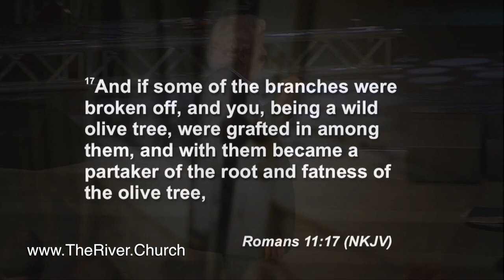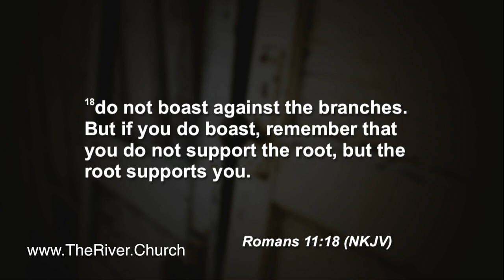Jack Holt - How to make it last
The River, Doing Life Together